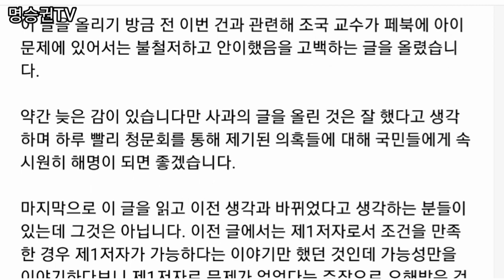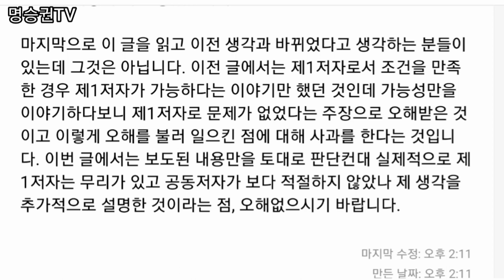조국 교수 딸, 논문 제1저자 적절했나?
조국 교수의 딸(이하 조씨)이 고등학교 시절, 연구에 참여하고 논문의 제1저자로 이름을 올린 것과 관련해 지난 영상에서는 조건을 만족한다면 가능하다는 이야기를 했습니다. 하지만 가능성만 이야기 하다보니 조국 교수를 변호하는 것으로 오해를 불러 일으켜 사과를 드리고, 보도된 자료만을 토대로 실제적으로 제1저자 요건에 해당하는지 다시 정리했습니다.